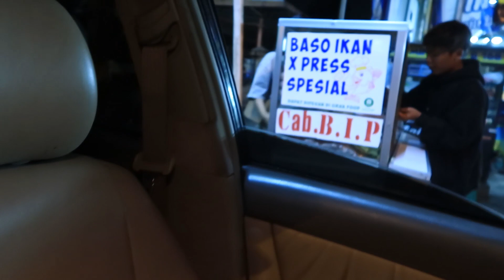ISTRI YANG SAKIT MALAH SUAMI YANG MANJA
SEMOGA TERHIBUR DARLING :)